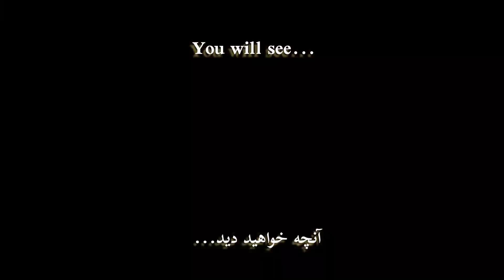Deep fried lemon challenge _ لیمو سوخاری چلنج